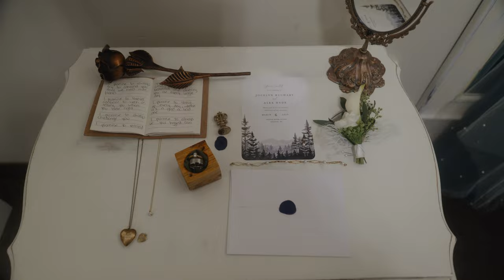Their Vows Were Almost Identical - Panasonic S5ii Wedding Film - Alex + Jocelyn - Fraser River Lodge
Here is the first wedding we shot on the Panasonic Lumix S5ii at Fraser River Lodge BC - Alex + Jocelyn Wedding!

Gear We Used:

Panasonic Lumix S5ii Camera Body:

Main Lens:
Sigma 24-70mm f2.8 L-Mount

Secondary lens:
Panasonic Lumix 16-35mm f4

Lav Mic + Recorders:
Tascam Dr-10L:

Zoom F2:

On Camera Mics: